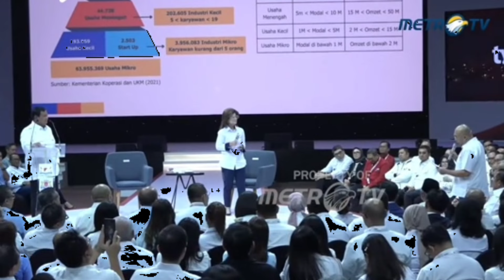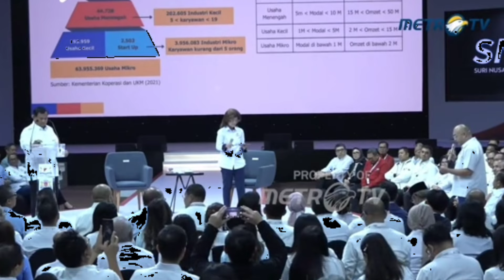Penampilan Prabowo Diskusi bersama Kadin.. Apa pendapat kalian isi di komentar.